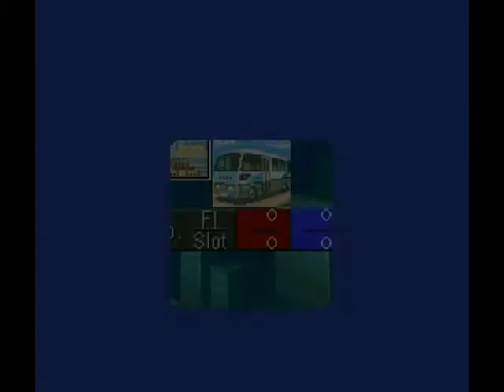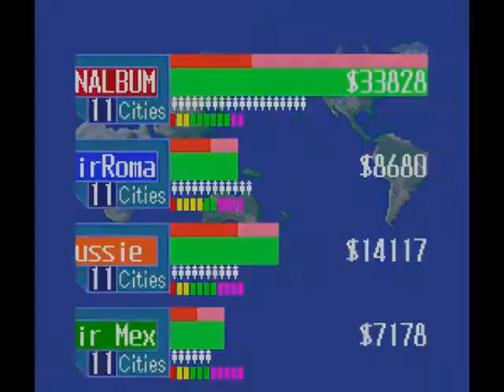Let's Play Aerobiz Supersonic - Part 6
Watch me play this game!